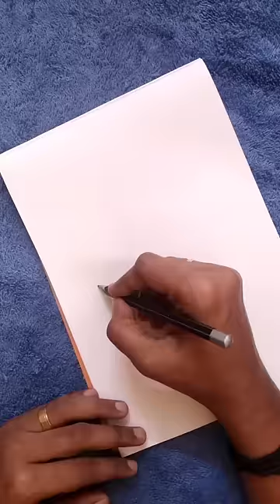Snow man|Christmas drawing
Hi guys!

This is a Christmas snowman drawing.hope you like it.

and enable the bell icon 🔔so that you never miss a new video.